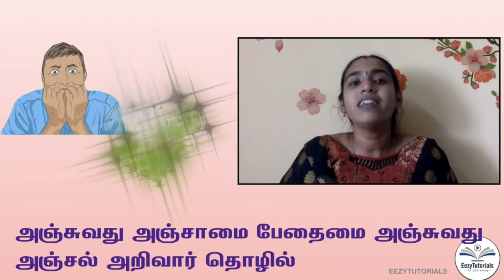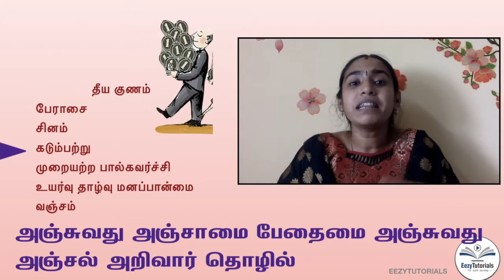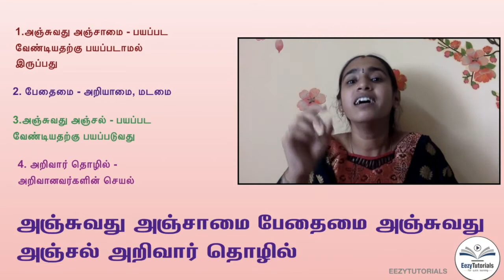அஞ்சுவது அஞ்சாமை பேதைமை அஞ்சுவது அஞ்சல் அறிவார் தொழில். அறிவுடைமை அதிகாரம்-43 குறள்-428